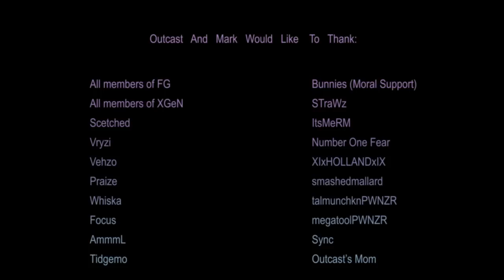Introducing M40A3 Outcast & M40A3 Marky l CoD4 Dualtage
These two beasts are the newest additions to our roster, I think the video speaks for itself.

You aren't a gamer without rockin that Kiaeneto swag! Check out Kiaeneto for all of your clothing needs!